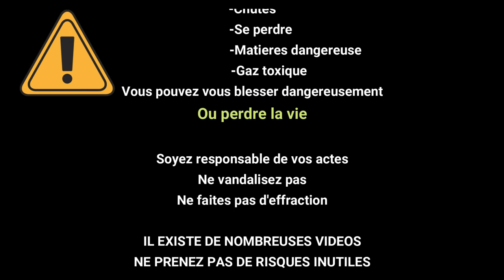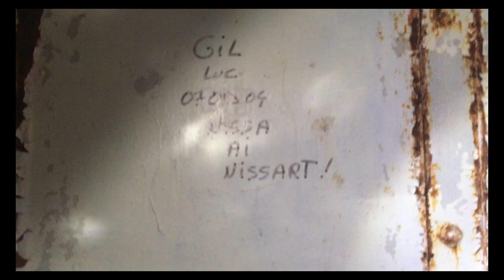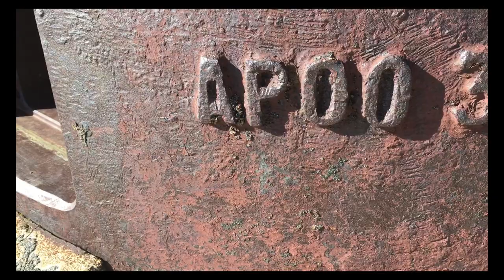[EXPLORATION] Bunker Sous terre et dans la boue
Nous pensions explorer un petit casemate...Voyage au centre de la ...BOUE...

Lien Utip - Me soutenir